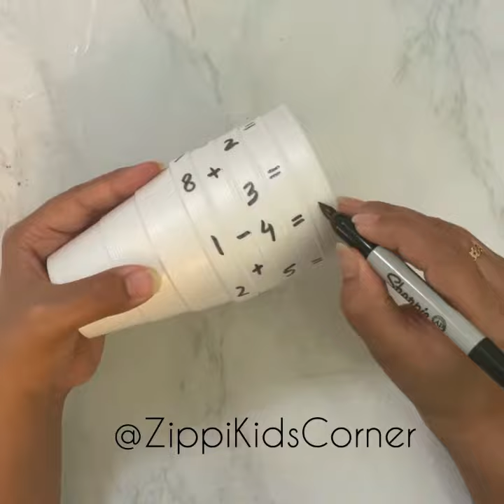Learning Addition and Subtraction with styrofoam cups !!! It’s too much fun and learning!!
Learning Addition and Subtraction with styrofoam cups !!! It’s too much fun and learning!! A great math learning tool for kindergarteners 👍🏻